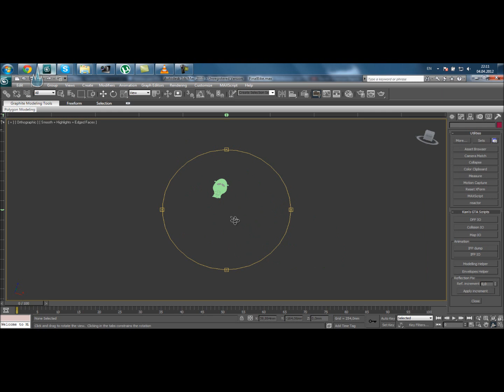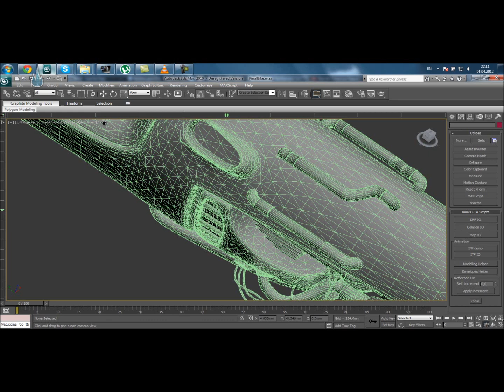IceBike - GTA SA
IceMan-Studio Bike for Grand Theft Auto - San Andreas